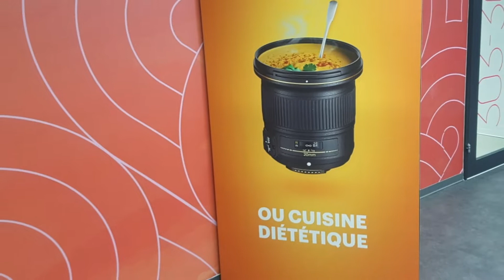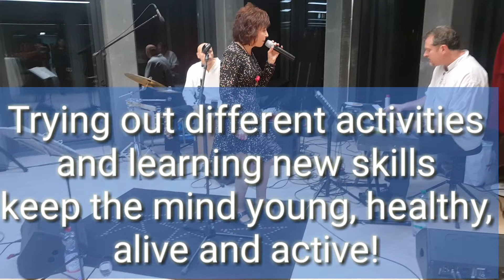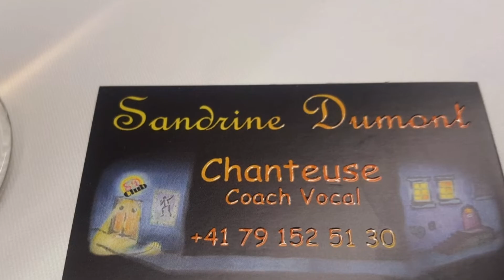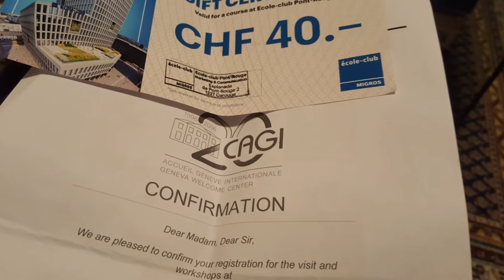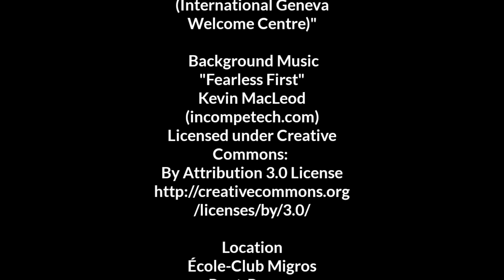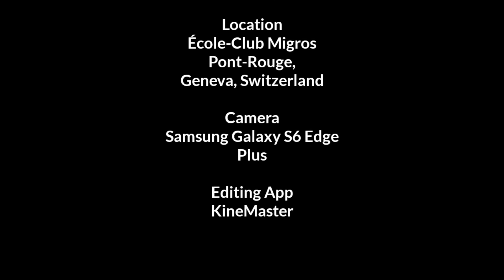Come Discover With Me | The New Premises Of The École-Club Migros Geneva Pont-Rouge!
Come Discover With Me | The New Premise Of The École-Club Migros Geneva Pont-Rouge! | Gloria Chinebuah

I think that "learning" is one way to keep the mind young, active, healthy and current.  This is why I encourage everyone, especially the "Seniors 50+" to invest their time, money and effort in "life-long"-learning, especially in this era of complex and rapid change with new disruptive technologies that are gaining control over our workplace, our workforce and the future of work.

One place I would strongly recommend to gain skills and know-how would be at the new premises of the École-Club Migros Genève Pont-Rouge, in Geneva, Switzerland.  There is a similar school in Nyon, in the Canton de Vaud, I understand.

Street Address:  École-club Migros Genève Pont-Rouge, Esplanade Pont-Rouge 2, 1227 Carouge, Genenva, Switzerland

Opening Hours:
Monday         08:30 - 20:30
Tuesday         08:30 - 20:30
Wednesday   08:30 - 20:30
Thursday       08:30 - 20:30
Friday             08:30 - 17:00
Saturday        08:30 - 13:30

Happy learning!  Hope to see you there soon!